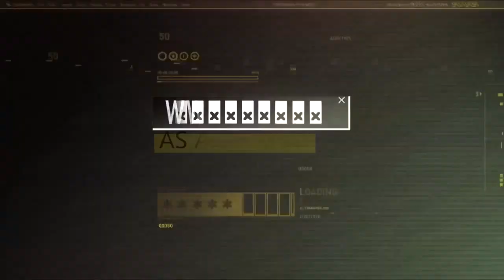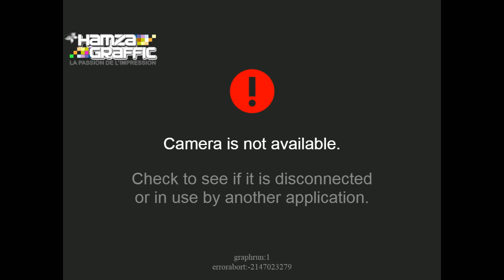المقابلة كاملة جمعية عين مليلة / القل 25/02/2017 (ASAM vs COLLO (6 - 0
جميع الحقوق محفوظة أي نسخ على اليوتوب يتم حذف الرابط